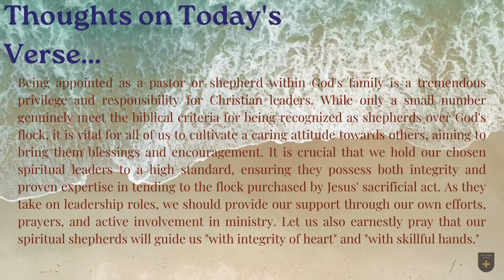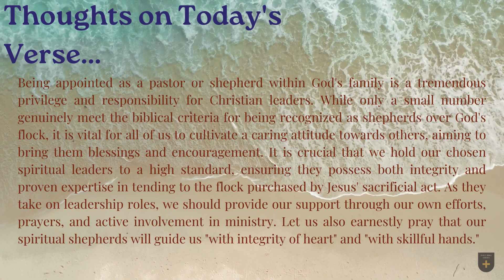Bible Verse of the Day - June 22, 2023